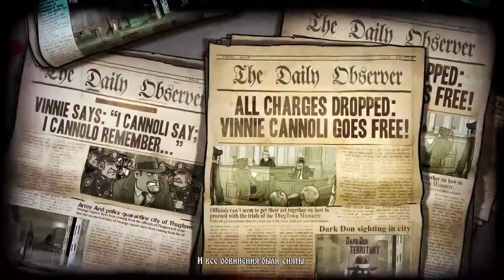Guns Gore and Cannoli 2 #1